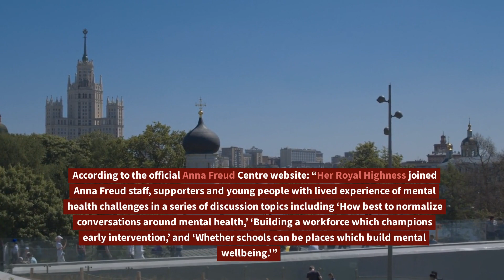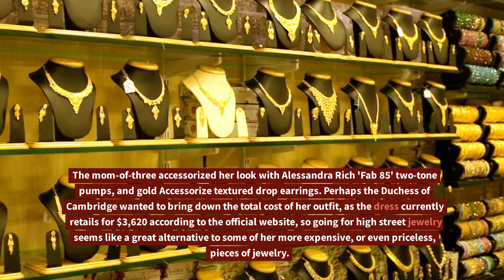ELEGANCE PERSONIFIED! Kate's High-Slit Emerald Green Dress Wows at Mental Health Charity Visit.